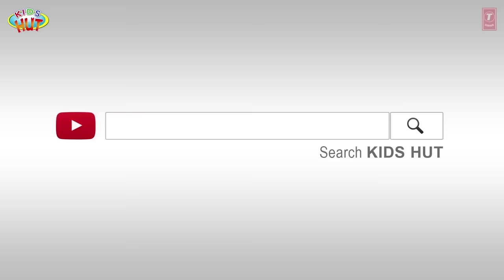THE LAZY GIRL STORY | KIDS STORIES - ANIMATED STORIES FOR KIDS | TIA AND TOFU STORYTELLING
Kids Stories:
1. The Diligent Girl  And The Lazy Girl
2. The Goose  Girl

Here, we are presenting "The Lazy Girl Story | Kids Stories - Animated Stories For Kids | Tia And Tofu Storytelling" by KIDS HUT.

✿ Voice Credit: Tulsi Kumar ツ